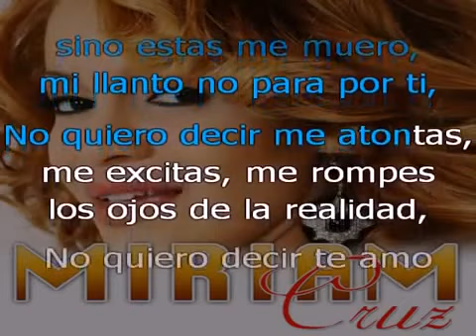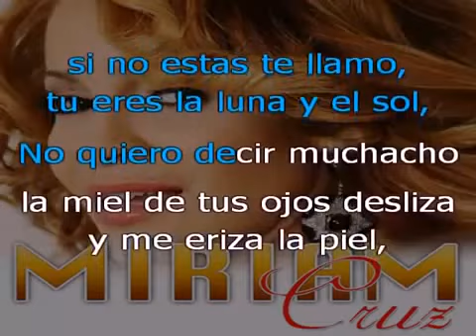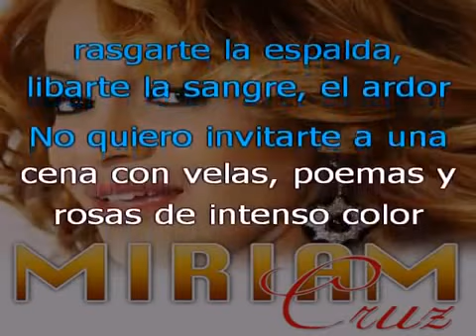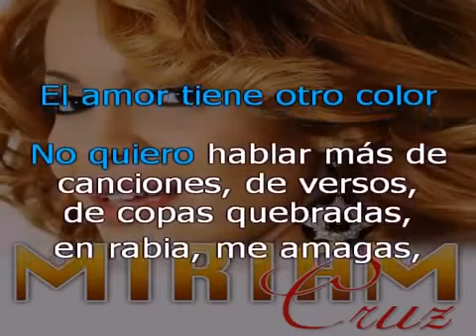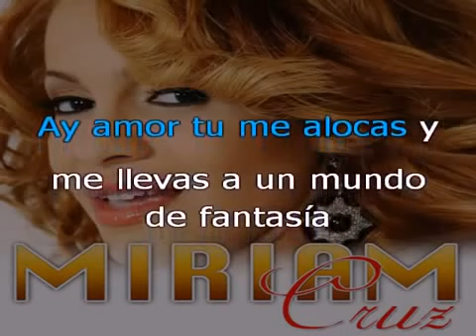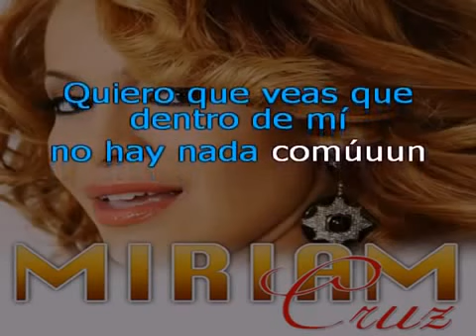Las chicas del can Nada Comun KARAOKE